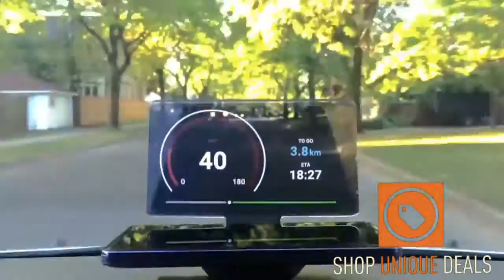Universal Smartphone GPS Car Projector